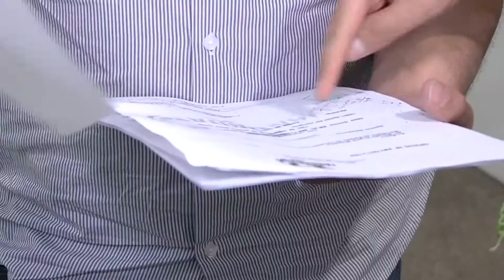Assembleia em Destaque Deputado Eduardo Botelho Articula Obras de Asfaltamento Para Municipios da